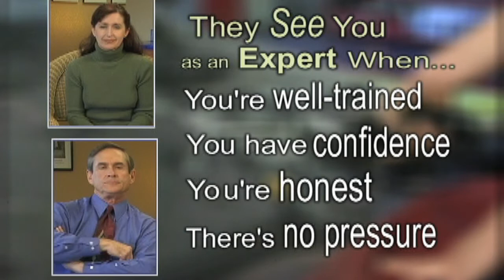Automotive Oil Change Association Sales Training